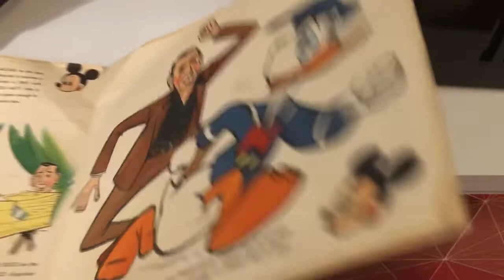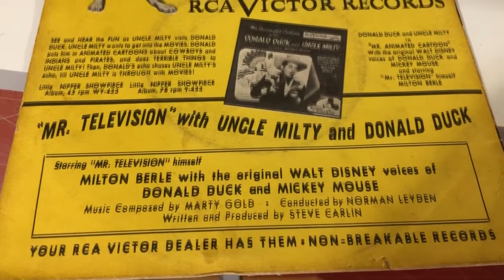“Mr. Television” with Milton Berle and Donald Duck, RCA Victor WY-432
“Mr. Television" featuring Milton Berle and Donald Duck, assisted by Mickey Mouse.  RCA Victor WY-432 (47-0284-A and 47-0284-B) issued in around 1949 on both 78 and the new 45 rpm format.  Part of RCA Victor’s Little Nipper series on yellow vinyl for children.  This is side two of the disc played on a vintage restored RCA Victor 45-EY-2 changer.  The disc includes the use of multi-tracking, variable speed, and backwards play and was likely recorded and edited on tape.